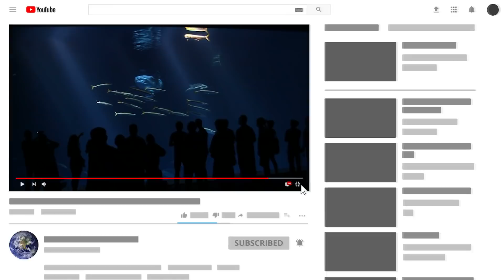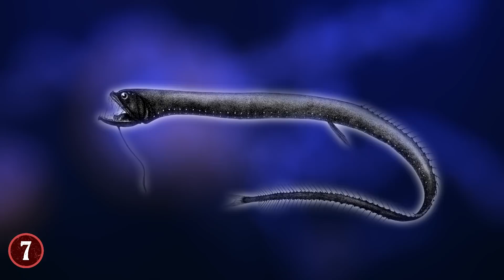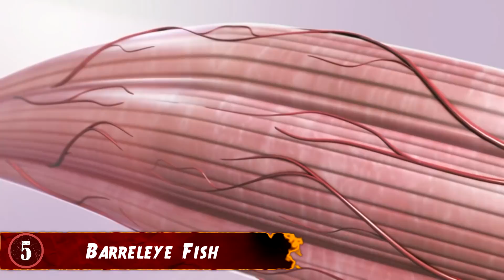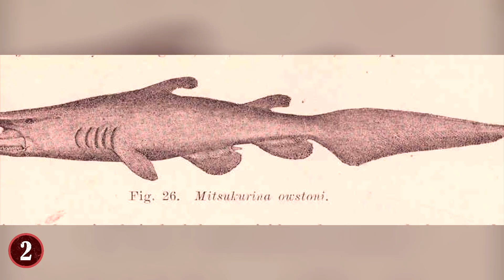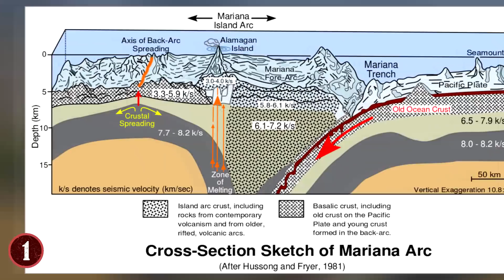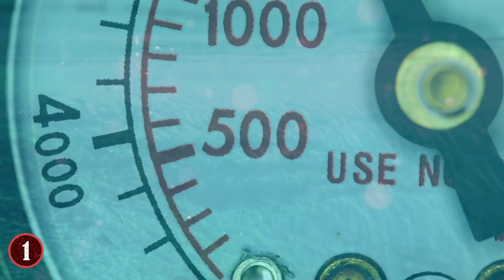Most TERRIFYING Creatures In The Mariana Trench!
Check out the Most TERRIFYING Creatures In The Mariana Trench! From the most mysterious deep sea monsters to other creepy ocean creatures that live in the deepest place on earth, this top 10 list of scariest animals will amaze you!

9. Dumbo Octopus
The Dumbo Octopus is not only one that lives in the Mariana Trench, but it’s also one that is the deepest dwelling Octopus in the world today that we know of.
At first, you might not think much of this particular Octopus, mainly because it’s only 12 inches long on average, and it has floppy “ears”, which is why it’s called the Dumbo Octopus, after the legendary Disney character.

8. Angler Fish
Due to the depths of the Mariana Trench, there is no sunlight that reaches its area of water. In fact, to even reach the top you would still be 36,000 feet below sea level. For the most part, the Mariana Trench is pitch black, with the exception of creatures who can emit their own light via Bioluminescence like the Angler Fish.

7. Deep Sea Dragonfish
In the Mariana Trench, there are all sorts of predators, and the Deep Sea Dragonfish is one that would definitely get the nickname of “assassin” amongst the other predators of the deep. This is because of not only how it hunts for food, but rather, because of its massive teeth that protrude out of its head.

6. Zombie Worm
No, this is not a creature that has been reanimated after dying, rather, this is a parasitic underwater worm that is able to bore into the bones of its prey and get all the nutrients and sustenance it needs in order to survive. Now, usually, a parasite like this would do the “draining” through its mouth, but the Zombie Worm actually doesn’t have one.

5 Barreleye Fish
One of the most basic uses of skin in both animals and humans is that it prevents you from seeing inside your own body, but with the Barreleye Fish in the Mariana Trench, it’s a creature that doesn’t mind you seeing inside its head. Literally.

4. Hatchetfish
Named after their body shape, Hatchetfish are very thin fish, but ones who are perfectly adapted to the terrain of the Mariana Trench. For example, their eyes are very well adjusted to the darkness of the Trench, they’re able to absorb light in such a way that they can perfectly see what’s above them. But their skills with light go beyond that.

3. Frilled Shark
On first glance, you might not comprehend that the Frilled Shark is a shark at all. But rather, some type of massive eel, or even a sea dinosaur depending on how you via the head of this beast. Yet, it is a shark, well and true.

2. Goblin Shark
Sharks are feared in every part of the world, but in the depths of the Mariana Trench is one called the Goblin Shark, and there is no doubt this is a terrifying creature to look at.
First and foremost, this shark is very large in size, as they can grow up to 18 feet in length. But the true terror of the Goblin Shark comes in the form of its head, which is both misshapen, mismatched, and yet very predatory.

1. The Unknown
Some say the most terrifying things out there in the world right now are the unknown creatures and entities just waiting to be found. When it comes to the Mariana Trench, that fear might just be personified through it. After all, because of the very dense nature of the trench (again, 36,000 feet below sea level just to scratch the surface of it), we can’t just go down to explore it.